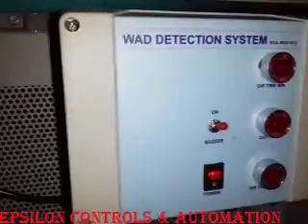Wad Presence Absence Detection